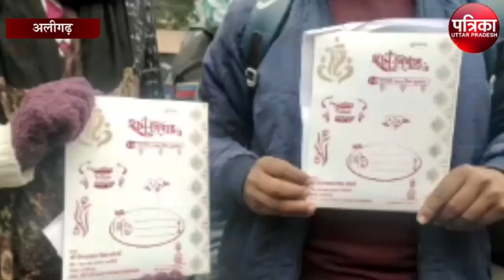जब शादी का कार्ड लिए शिक्षक पहुंचे ड्यूटी हटवाने, फिर जो हुआ...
हाथों में शादी के कार्ड लिए ड्यूटी कटवाने को लेकर हंगामा कर रहे अविवाहित शिक्षिकाओं का कहना है कि मतदान वाले दिन 10 फरवरी को उनकी शादी है। ऐसे में 10 फरवरी को होने वाले मतदान के दिन उनकी चुनाव ड्यूटी काटी जाए। 10 फरवरी को होने वाली शादी को लेकर अविवाहित शिक्षिका शिक्षकों द्वारा ड्यूटी कटवाने को लेकर एक ज्ञापन जूनियर प्राथमिक विद्यालय शिक्षक संघ की तरफ से जिला प्रशासन को सौंपा गया।